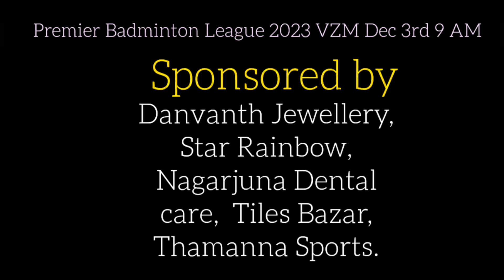VIZIANAGARAM లో క్రీడా అభిమానులకి పండగే || PBL 2023 || RAJEEV STADIUM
premier badminton league 2023 VIZIANAGARAM coach Srinivasarao Rajeev stadium